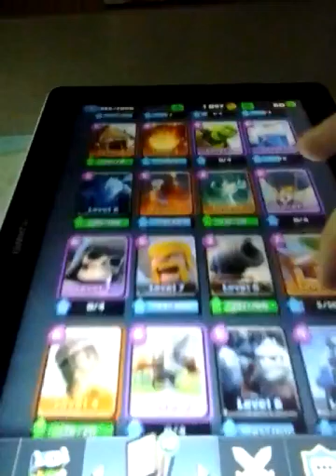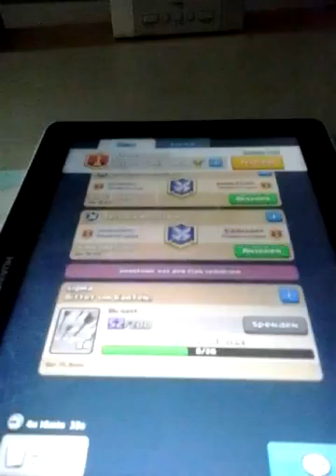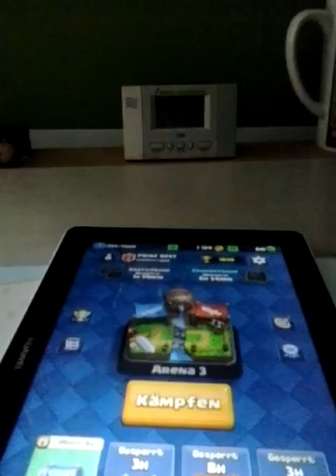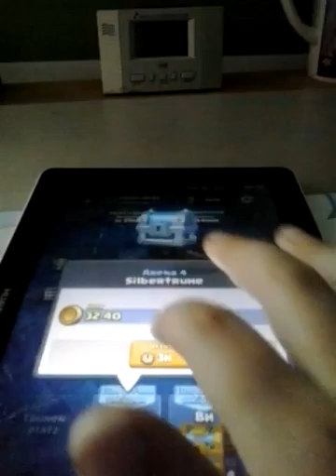Clach Royal chellings